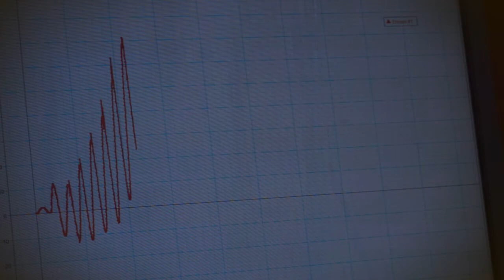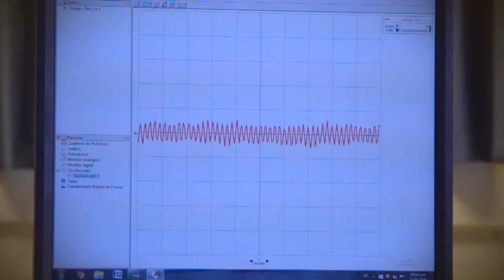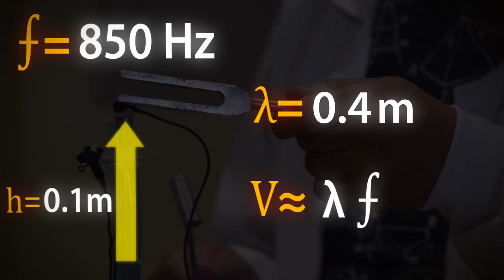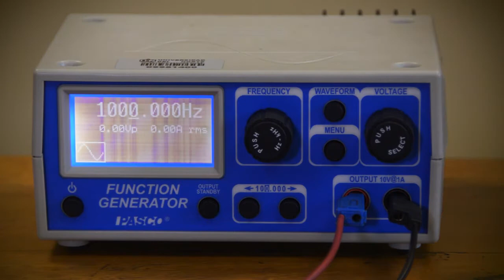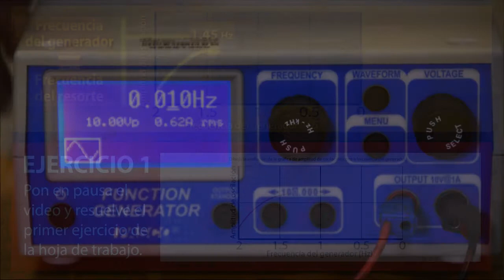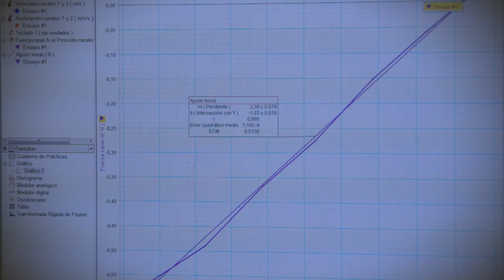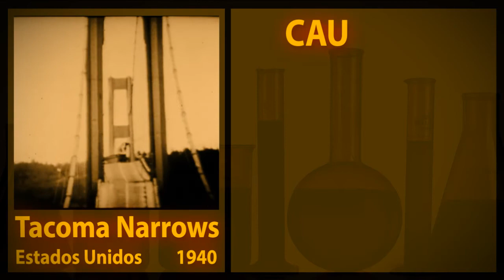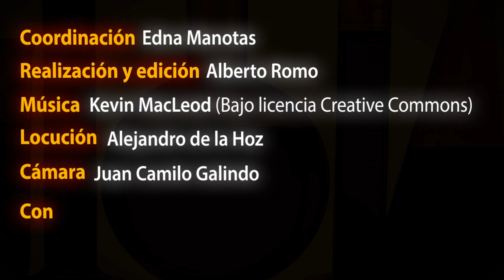La resonancia y la torre de Texas